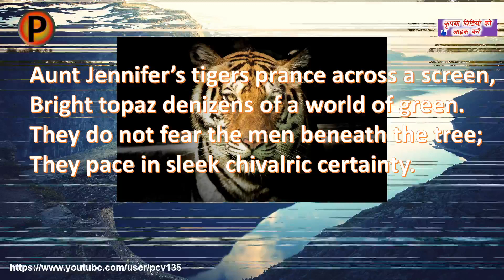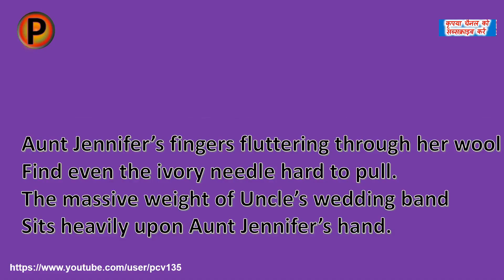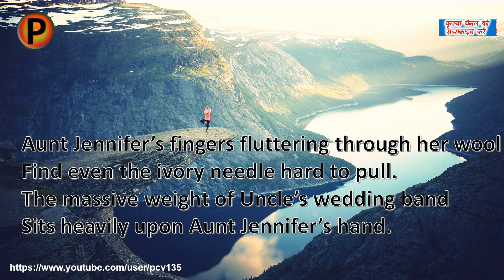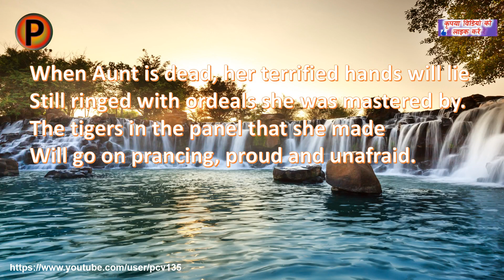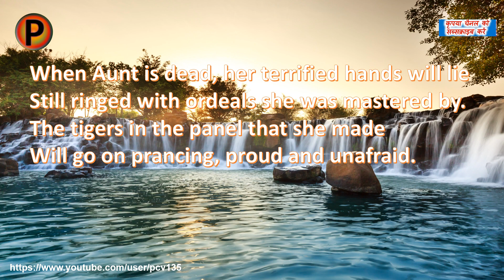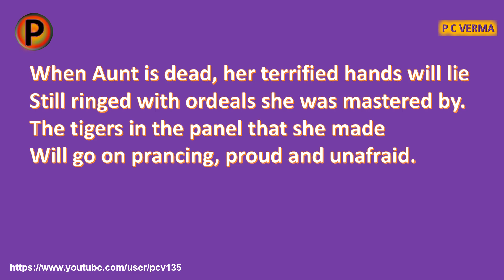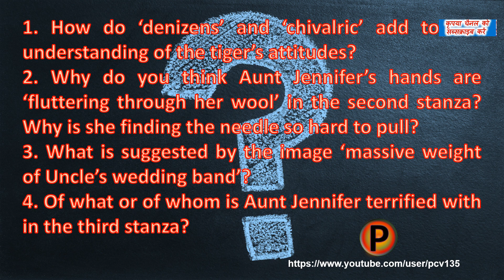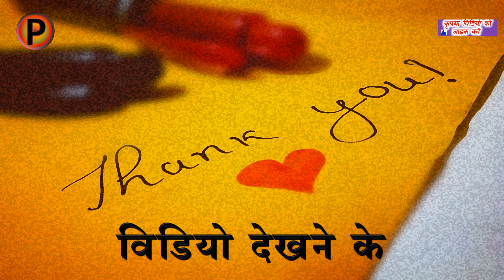Aunt Jenniferís Tigers by Adrienne Rich Poetry Flamingo NCERT CBSE Class 12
Complete summary of Aunt Jennifer's Tigers of Flamingo NCERT and important question and their solution

Please view English language best poems in Hindi कृपया अंग्रेजी भाषा की सर्वश्रेष्ठ कविताएं देखें हिंदी में

1. How do ‘denizens’ and ‘chivalric’ add to our understanding of the tiger’s attitudes?
2. Why do you think Aunt Jennifer’s hands are ‘fluttering through her wool’ in the second stanza? Why is she finding the needle so hard to pull?
3. What is suggested by the image ‘massive weight of Uncle’s wedding band’?
4. Of what or of whom is Aunt Jennifer terrified with in the third stanza?
5. What are the ‘ordeals’ Aunt Jennifer is surrounded by, why is it significant that the poet uses the word ‘ringed’? What are the meanings of the word ‘ringed’ in the poem?
6. Why do you think Aunt Jennifer created animals that are so different from her own character? What might the poet be suggesting, through this difference?
7. Interpret the symbols found in this poem.
8. Do you sympathise with Aunt Jennifer. What is the attitude of the speaker towards Aunt Jennifer
How are Aunt Jennifer Tiger described?
What are the ordeals aunt Jennifer is surrounded by?
What is the theme of Aunt Jennifer Tigers?
Who is Aunt Jennifer?
Why is Aunt Jennifer terrified?
Do you Sympathise with Aunt Jennifer What is the attitude of the speaker towards Aunt Jennifer?
What is the significance of the title Aunt Jennifer's Tiger?
What do the Tigers represent in Aunt Jennifer's Tigers?
What does prancing tiger symbolize?
Why do the Tigers not fear the man beneath the tree?
What is the tone of Aunt Jennifer Tigers?
When was Aunt Jennifer's Tigers written?
What type of poem is Aunt Jennifer Tigers?
What does wedding band stand for in Aunt Jennifer's Tigers?
What do you mean by chivalric certainty?
How are chivalric denizens?
What does ringed with ordeals mean?
How does the poet define aunt Jennifer Tigers?
What is Topaz denizen?
Why did Aunt Jennifer create the Tigers in the tapestry?
What is Aunt Jennifer symbolic of?
What are the Tigers in Aunt Jennifer's Tigers?
Why does she find it hard to pull the ivory needle?
What is the significance of the title Aunt Jennifer's Tigers?
What does the phrase ordeals she was mastered by mean?